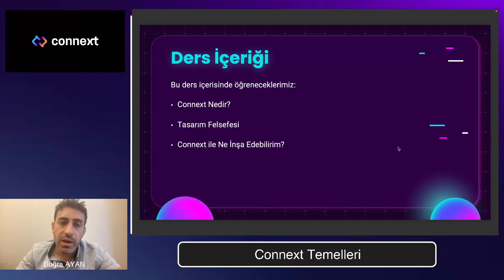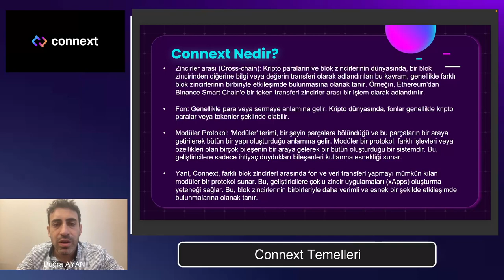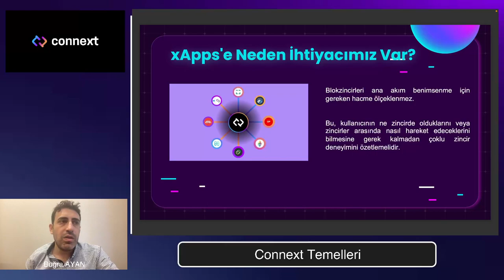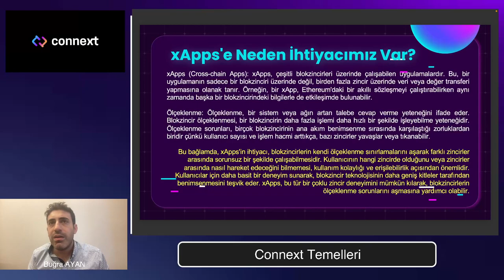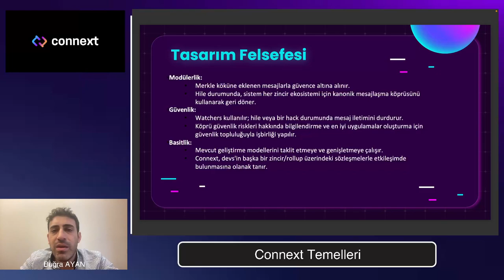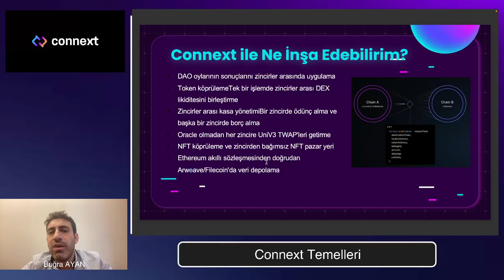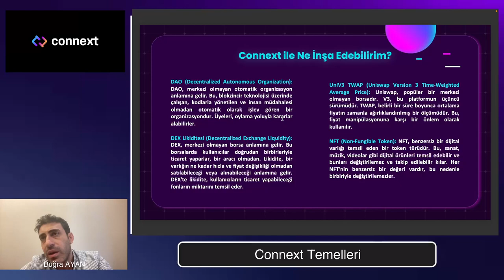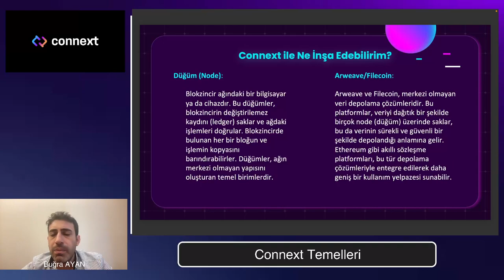Connext Temelleri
Connext TemelleriConnext'in nasıl çalıştığına dair merakınız mı var? Bu videoda, Connext'in temel özelliklerini, işleyişini ve blokzincir dünyasındaki yerini detaylı bir şekilde öğreneceksiniz. Zincirler arası iletişimin neden bu kadar kritik olduğunu ve Connext'in bu alanda nasıl bir çözüm sunduğunu keşfedin.

Curious about how Connext operates? In this video, you'll dive deep into the fundamental features of Connext, its functionality, and its significance in the blockchain landscape. Discover why cross-chain communication is so critical and how Connext provides a solution in this domain.